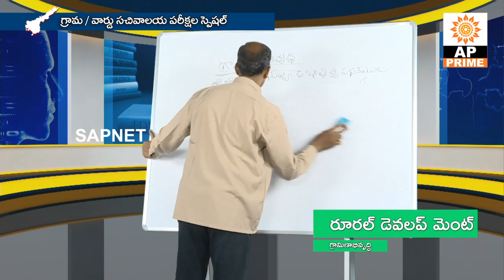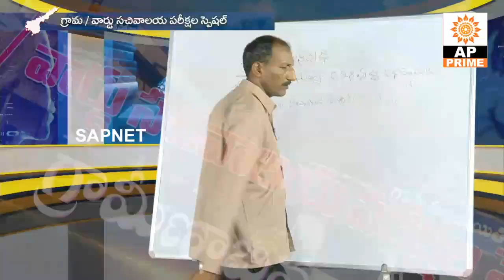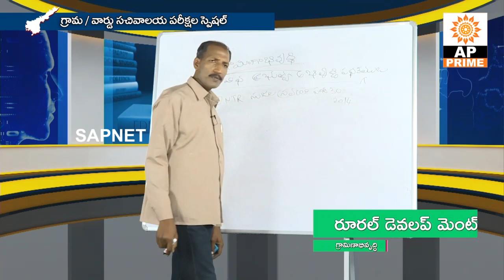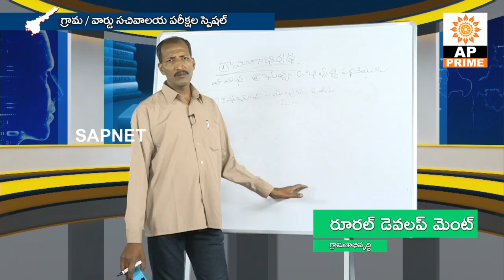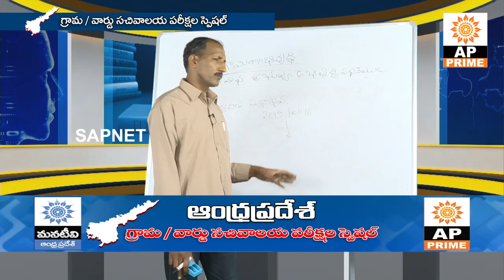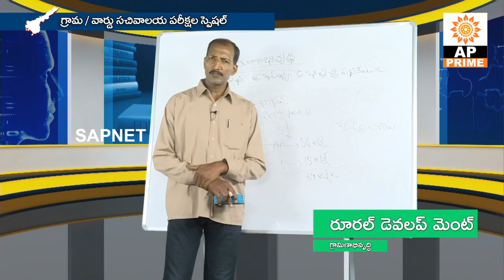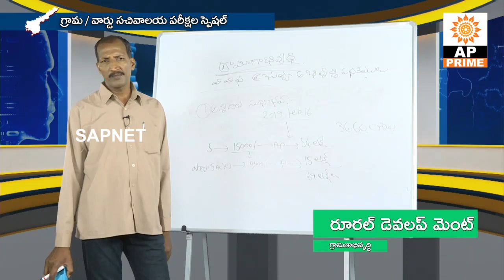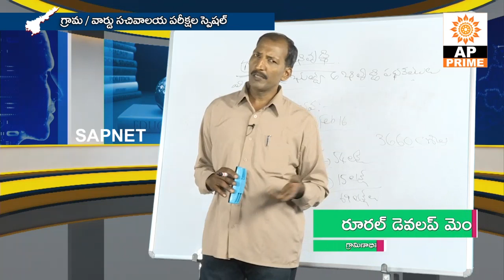Grama Sachivalayam Syllabus | Rural Development-EP16 - గ్రామిణాభివృద్ధి | AP PrimeTv